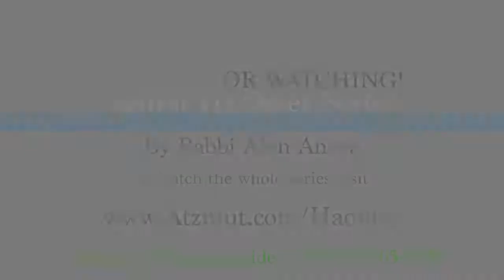Counting the Omer - The love of beauty - Rabbi Alon Anava